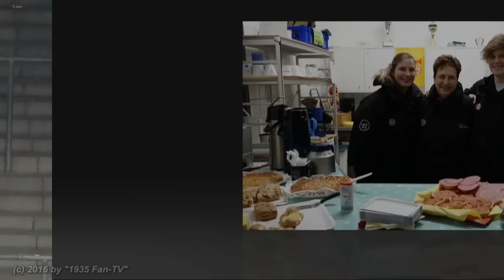NRW-Meisterfeier DEG-Frauenteam (06.03.2016)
Herzlichen Glückwunsch zur vorzeitigen NRW Meisterschaft dem DEG-Frauenteam.

Im heimischen Kultstadion "Brehmstraße" wurde das Team vom EC Bergisch Land mit 23:02 bezwungen. Es war der 13. Sieg im 13. Spiel. Damit gewannen die Frauen die vorzeitige NRW-Meisterschaft 2016.